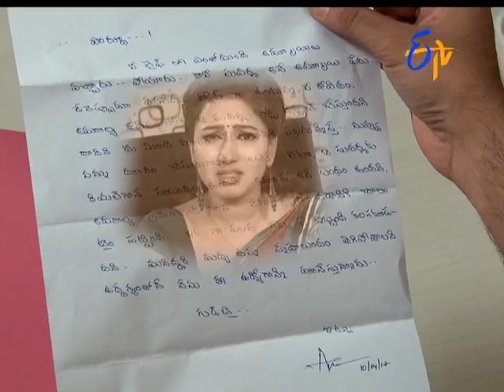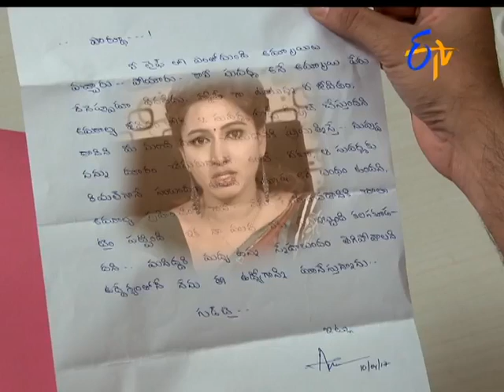Aadade Aadharam |21st April 2017 | Full Episode No 2422| ETV Telugu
Aishwaryanu resign cheyyamananduku pardhupai cheyyi chesukunnatlu kalagantadu.o nela roju seluvu tisukommantadu aishwarya ilopu suvarna aishwarya ku phone chesi ni udyoganni udachikinchanantundi.Manastapaniki guraina aishwarya resign chesi vellipotundi.Pardhu vachi batimalina tana nirnayam marchukodu.Amulyaku phone chesina pardhuni tidutundi banumati..atani phone number block list lo pettistundi.